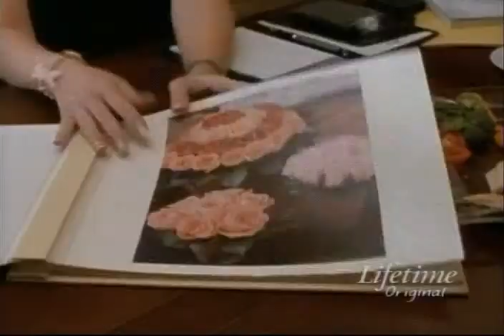Any Day Now 4x20 Let The Games Begin (Part 3)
Present: Rene represents Lakeisha's boyfriend when his employer fires him for adhering to the tenets of his Rastafarian religion by wearing dreadlocks; Kelly quickly gets burned out working double shifts to support herself and Emmett, so M.E. and Colliar bring her back home to live with them; Ajoni is living with his parents and still not working, so he tells Kelly that they should give up their apartment to save money; She agrees, heartbroken that their marriage seems to be coming to an end; M.E. and Sara disagree with Rene's decision to hire a wedding planner, and join forces to convince her that M.E. is the woman for the job; Colliar has difficulties getting M.E. to schedule some time to make decisions about the interior of their new house. Past: When M.E. is turned down for a job just because she is a girl, she becomes galvanized by the women's liberation movement and enlists Grandma Otis's help in organizing a protest. M.E.'s excitement that there is now a cause that she can share with Rene in the same way that Rene shared her involvement in civil rights turns to disappointment when Rene makes her civil rights work a priority over M.E.'s protest for women's rights.